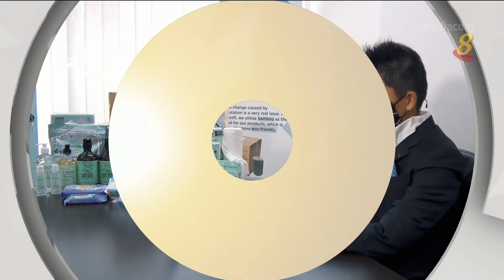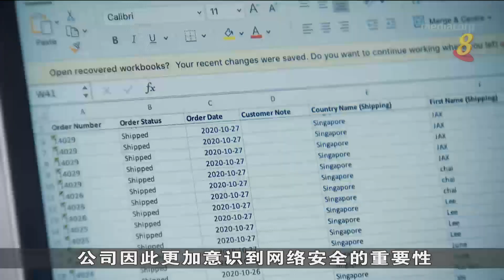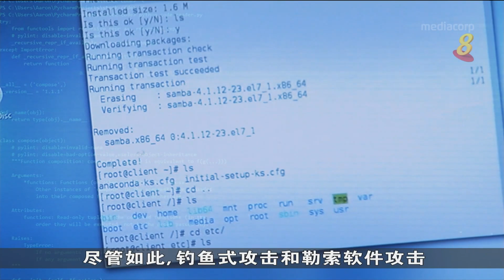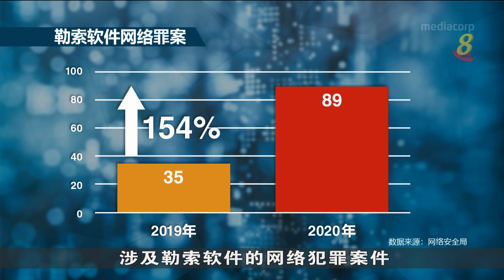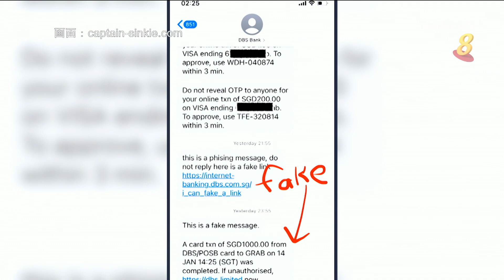狮城有约 | 科技一点通：中小企业网络安全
冠病疫情下，本地中小型企业加速数码化，抢攻网络市场。不过一些企业因资源有限又操之过急，忽略了网络安全这一环。网络安全公司透露，勒索软件和钓鱼式攻击事件越来越频繁。《科技一点通》带您看本地企业，如何携手政府和网络安全公司，向越来越猖狂的网络黑客宣战。
27/01/2022播出